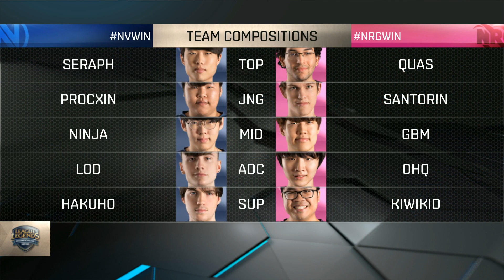Team EnVyUs vs NRG eSports | Game 3 S6 NA LCS Summer 2016 Week 1 Day 1 | NV vs NRG G3 W1D1 1080p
Envy vs NRG game 3 W1D1 lcs Summer 2016 (stream 1). LoL eSports S6 NA LCS Summer 2016 Week 1 Day 1 - NRG eSports vs Team EnVyUs Game 3 | W1D1 NA LCS 2016 NRG vs NV G3 | Team EnVyUs vs NRG eSports G3 Summer NA LCS VOD HD.
League of Legends Season 6 NA League Championship Series Summer 2016.
Fifth match of the day - Team EnVyUs vs NRG eSports best of 3 Game 3.
NV vs NRG G3 full game in HD 1080p.

Team EnVyUs line-up:
Seraph - top Vladimir
Procxin - jungle Graves
Ninja - mid LIssandra
LOD - ADC Caitlyn
Hakuho - Support Braum

NRG eSports Line-up:
Quas - Top Maokai
Santorin - Jungle Rek'Sai
GBM - Mid Gangplank
Oqh - ADC Lucian
Kiwikid - Support Janna

Patch: 6.10 - season 6
Game date: 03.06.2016 | 06/03/2016 | June 3rd 2016
Game place: NA LCS Battle Theatre
Casters: Azael and Phreak